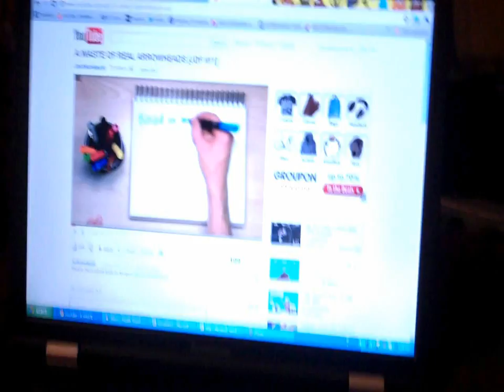Mice+Multipack+Tesco=BS! (Day 46) Vlog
Hey this is my Litter Tray!

It's a Pookies adventures vlog again